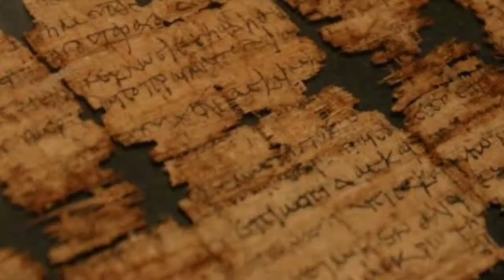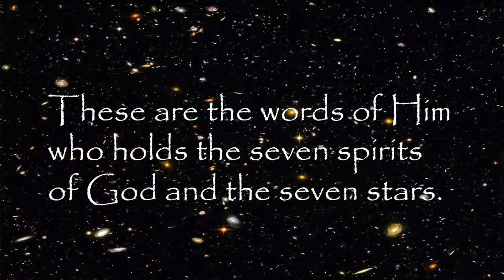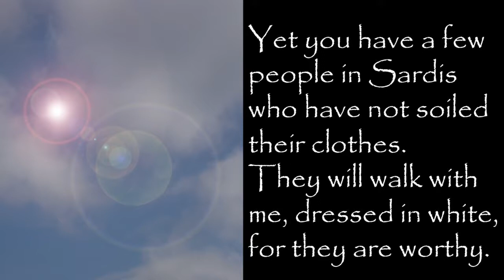Introduction to the Church at Sardis (2017)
Introduction to the Church at Sardis (Rev. 3:1-4) Permission granted to show for teaching and edification but not to sell. Please let us know if you have used the videos and found them helpful.